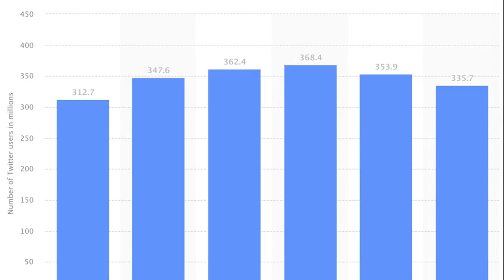Twitter vs. Threads: Users are the real losers